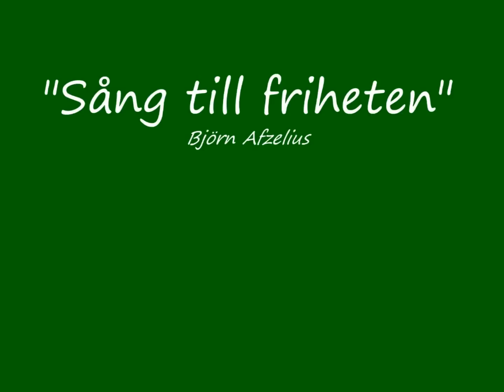Tages dop Mälarhöjdens kyrka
För dig som vill minnas - och för dig som tyvärr inte kunde vara med. FINA Tage!